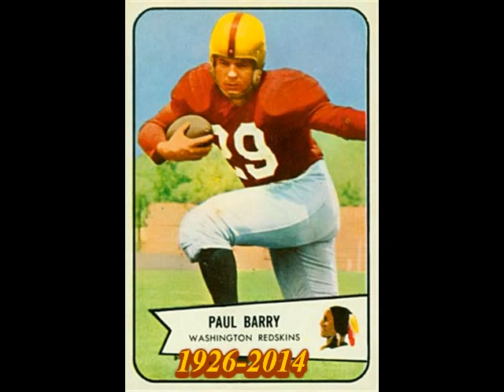WASHINGTON REDSKINS WHO PASSED DURING THE LAST DECADE 2010-2019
This is a video dedicated to the memory of the Washington Redskin players and coaches  that passed away between the years 2010 & 2019. As we have closed another season we can take the time to remember those that we have lost. Players include Bill Brundige,  Stan Jones, Dick Stanfel, Chief Zee, Eddie Lebraon, Bob Wolff and many more unfortunately. NFL News